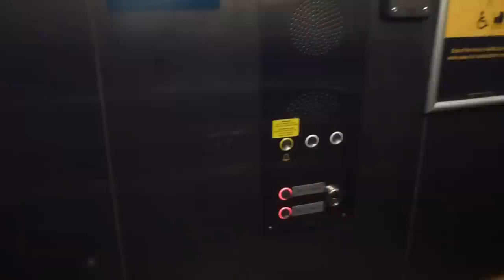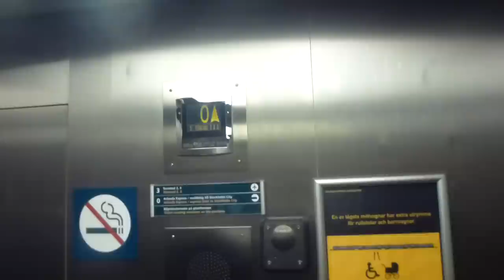OTIS 2000VF Traction Elevators @ Arlanda Airport Terminal 2-3 to Arlanda Express